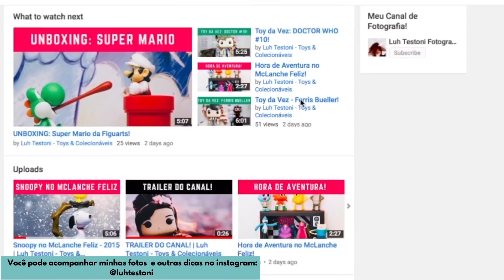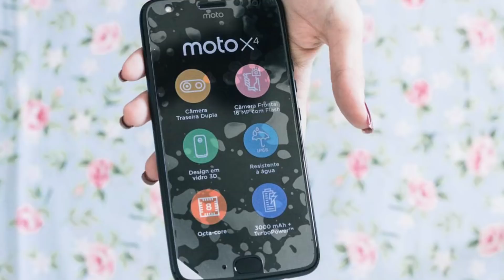MOTO X4: Unboxing e Primeiras Impressões da Câmera! | Luh Testoni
Dia de Unboxing e dar uma olhada no nosso próximo teste de câmera: MOTO X4!

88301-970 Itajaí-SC